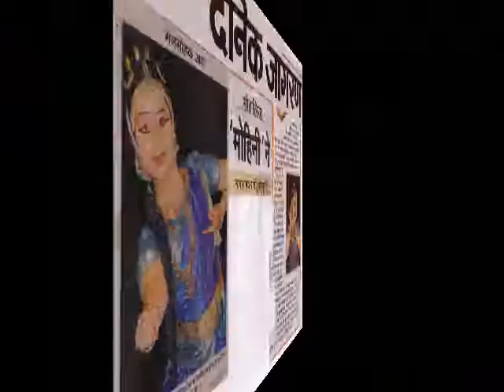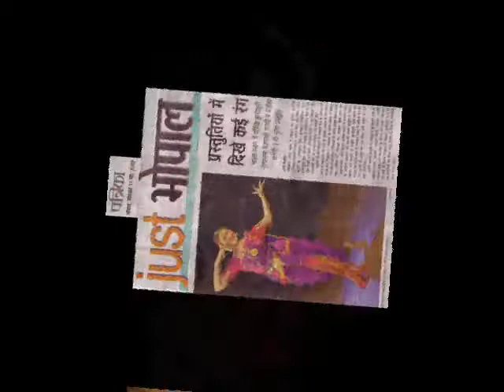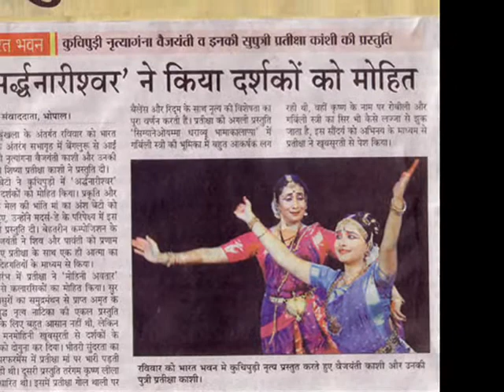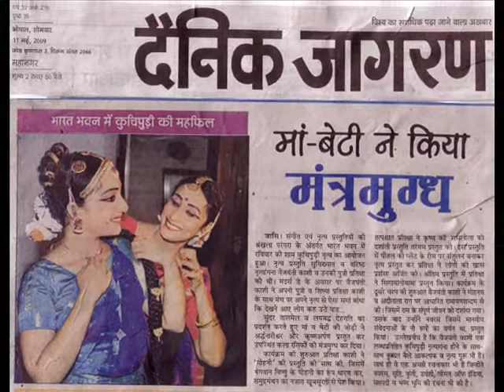Kuchipudi parampara at bhopal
kuchipudi deut by vyjayanthi kashi & prateeksha kashi
A rear kuchipudi duet by  mother and daughter ,guru shishya, a glimpse of the performance for mother's day in Bhopal, India